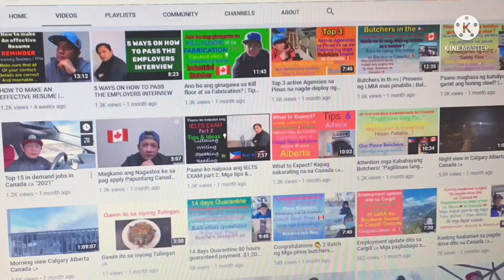APPLY NOW!!! CARGILL MEAT PLANT IN HIGH RIVER ALBERTA CANADA NEEDS BUTCHERS IN 2022…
Just want to share guys!!! Specially to all qualified butchers in the Philippines and in other countries…Cargill high River in Alberta Canada is in need of Butchers in 2022!!! Apply now!!!
Be Inspired and be motivated! 🇵🇭✈️🇨🇦
Butcher in Canada
Ofw in Canada
Cargill Butcher